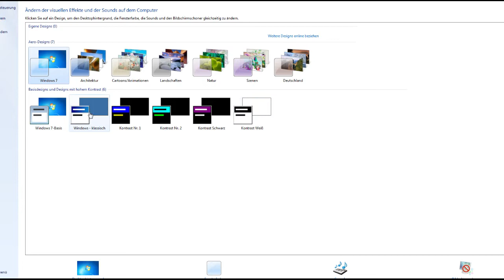Welcome to TPI ! F15 GTA V - Grand Theft Auto 5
Gameserver Bestellen? V-server, Root Server und vieles mehr bekommst du bei KMS Hosting

-- GTA V (Grand Theft Auto 5) --
-- Open World Shooter von Rockstar North --